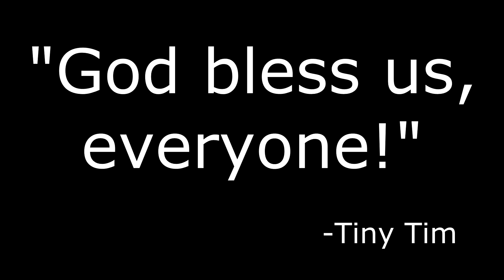Christmas decorating with the rwdy audi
Decided to do our own Christmas  tree decorating  video.  Big thanks to Jon declue chris obert and john paul for all the help and editing check out  our Instagram and Facebook to stay up on everything  we do

FB SPRINDUSTRIES